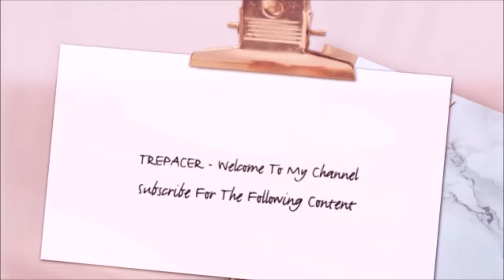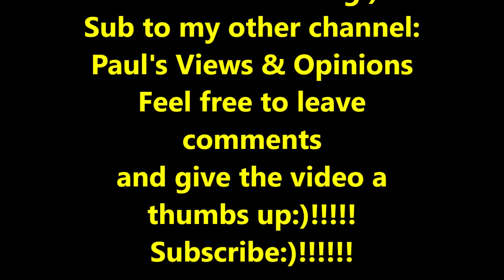Titans Season 2 Episode 10 Fallen Review with Spoilers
My review of Titans Season 2 Episode 10 Fallen with Spoilers.